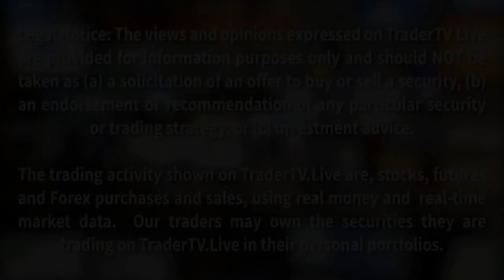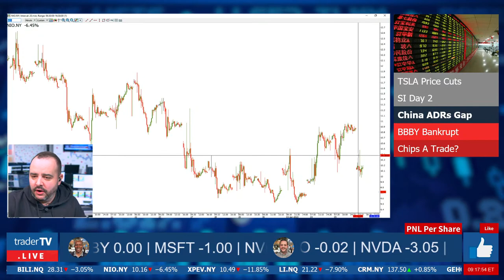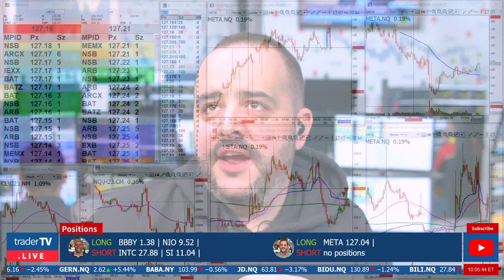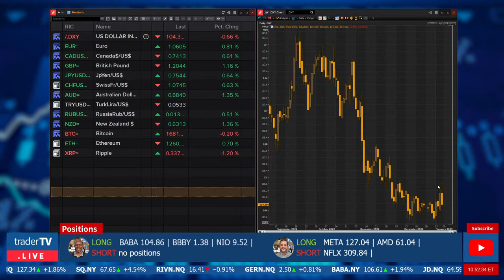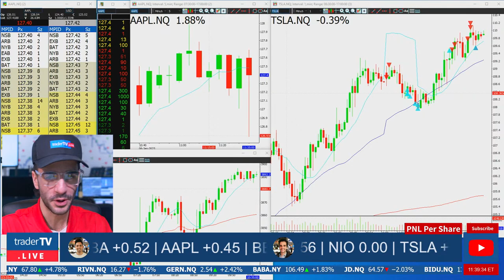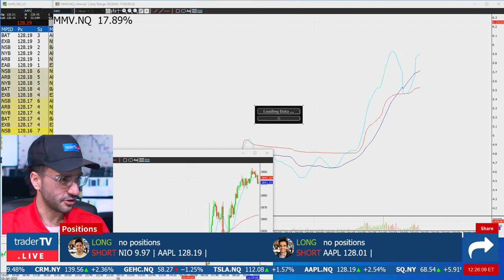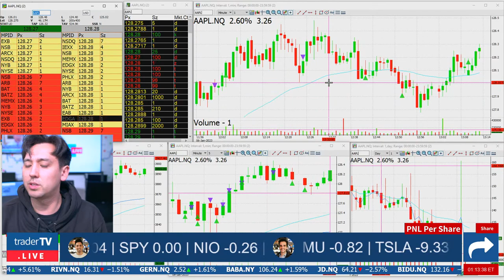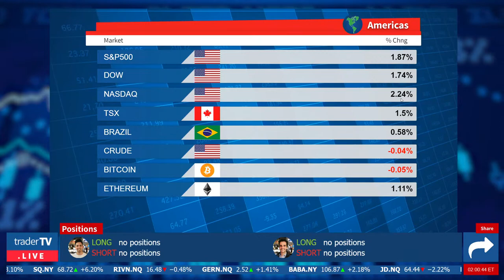Watch Day Trading Live - January 6, NYSE & NASDAQ Stocks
Live from the DTTW trading floor! TRADERS with 50+ years of combined trading experience trade real money for real profits, and sometimes losses. Our multi-million dollar TV studio broadcasts the first and only professional Trading Show on YouTube Live.

"Net Returns" refers to the annualized rate of return net of all fees and costs, calculated from the closing date to the sale date. IRR may not be indicative of paintings not yet sold, past performance is not indicative of future results."

Big moments:
0:00:01 Welcome to The Open
0:01:40 Shawn and Arun Talk about the Day Ahead
0:06:05 TOP HEADLINES, sponsored by Surge Trader - Use promo code TTV for 10% off
0:11:36 CPI and FED Rate This Week
0:18:53 $COUP $WEBR
0:23:53 Upgrades and Downgrades
0:29:58 Euro Markets: Social Sentiment
0:30:42 Arun Looks at the Futures
0:35:47 The Watchlist
0:36:01 TraderTV Rundown
0:36:10 $MSFT Buys $LSE?
0:41:51 $RIVN No Merc Deal
0:45:47 $BA JPM Positive
0:50:40 $TSLA Strong?
0:54:46 $CVNA More Upside
0:55:52 Imbalances
0:59:50 Opening Bell
1:00:05 LIVE Trading with Shawn and Arun
1:07:12 $COIN
1:11:09 $BOX
1:14:17 $HARP
1:15:28 $DOCU
1:31:10 Happening Now, brought to you by Chart Prime
1:34:53 $IBRX
1:51:50 Small Cap Recap, brought to you by MasterWorks
1:57:30 $AI
2:02:55 Crypto Update
2:13:50 Sector Watch
2:23:05 Money Talks
2:32:35 Market Movers -Live Trading with Trader's
3:10:05 Euro Close
3:32:10 Happening Now

📝 CHAT RULES
The purpose of this chat is to create a trading community providing an environment where traders can share trade ideas, and strategies and promote financial growth by helping each other progress.

1) Be positive, respectful, and mindful of others.

2) Refrain from swearing, demeaning or offensive language.

3) Learn and contribute to the room, and make our chat community one you are proud to be a part of!

4) No pumping, promoting or bashing stocks.  If there is relevant news, briefly summarize it.  Do not say things like: “Come on AAPL” or “SPCE is a fraud”.  If you give an alert, give a reason, “TSLA dropping like a rock!”

5) None of the trades you see here is a recommendation to make a trade or investment.  Should one of our traders say that it is a recommendation, they are speaking amongst each other.

6) Our traders are not investment advisors.  Please do not ask them to have a look at your watch list or portfolio.

7) If you just follow Rule #1, it encompasses everything!  Failure to follow chat guidelines does not come with a warning.